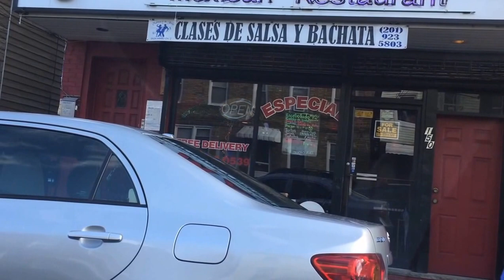Apresentando a cidade onde moro nos Estados Unidos. Newark, NJ - USA